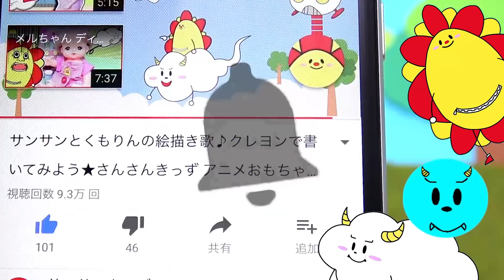サンサンキッズTV とうとうあの人形が出来た！？★キネティックサンド ねんど サンサン くもりん ノイズ 人形 手作り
【とうとうあの人形が出来た！？★キネティックサンド ねんど サンサン くもりん ノイズ 人形 手作り】

【しまじろう おとでなりきりキッチンセット たまご はみがきもきちんとね！ ハンバーグ ブロッコリー♪ ❤アンパンマン おもちゃアニメ 】

【アンパンマン おもちゃアニメ ねんどベーカリー ハンバーガーコンテスト♪ こげぱんくん お料理 ペロペロチョコレート Toy Kids トイキッズ animation anpanman 】

【クレヨンしんちゃん アニメおもちゃ トイレでうんちできるかな？ トイレトレーニング うんこ入浴剤 animation anpanman*SUN SUN KIDS TV* 】
Crayon Shinchan Animation Can you poo in a toilet? Toilet training pussy bathing agent animation anpanman * SUN SUN KIDS TV *

【アンパンマン アニメおもちゃ 人気動画サンサン運動会総集編 ペロペロチョコ ガチャポン クレーンゲーム ごっこ遊び カラフル 障害物競走 color anpanman*SUN SUN KIDS TV*】
Anpanman Animation Toy Popular Video Sunsun Athletic Meeting Summary Pelopelo Chocolate Gachapon Crane Game Play Game Colorful Obstacle Race Color anpanman * SUN SUN KIDS TV *

【プリキュアアラモード★えかきうた★キュアホイップとペコリンがこんなに簡単!?☆ プリキュア precure ニチアサ プリアラ illustration 色えんぴつ *SUN SUN KIDS TV* 】
Pretty Cure Ara Mode ★ Ekaki Uta ★ Cure Whip and Pecolin So Easy!? ☆ Precure Precure Nichiasa Preala illustration Color Pencils * SUN SUN KIDS TV *